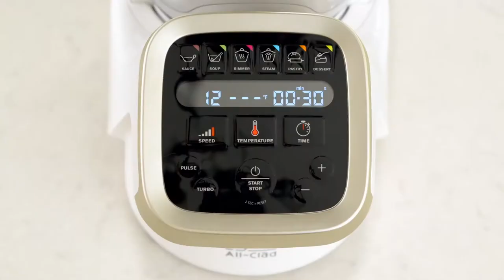All-Clad Cream of Asparagus Soup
INGREDIENTS
2 lbs asparagus
1 stalk celery
2 medium shallots
1 clove garlic, minced
4 cups chicken broth
3/4 cup cream
2 Tbsp butter

PREPARATION
1. Cut the asparagus and celery into 1 1/2-inch pieces. Peel and roughly chop the shallots.

2. Place asparagus, celery, shallots, garlic and broth in the bowl fitted with the ultrablade knife. Launch the P1 soup program.

3. At the end of the program, add the cream and butter and mix at speed 12 for 30 seconds. Season with salt and pepper.

4. Serve hot or cold.